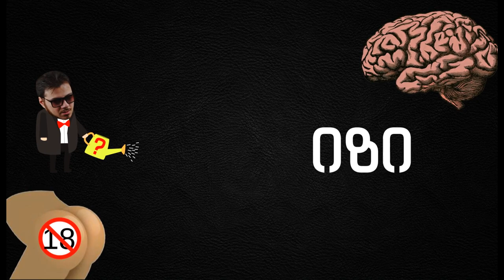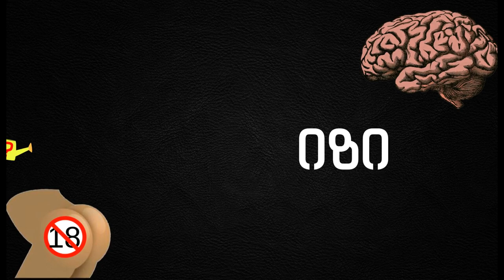ანალ იზი - TOP 10 თამაში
დონაციები

ასევე შეგიძლიათ პოდკასტი მოისმინოთ შემდეგ პლადფორმებზე :

Samsung podcast
Podcast index
Listen Notes
RSS.com